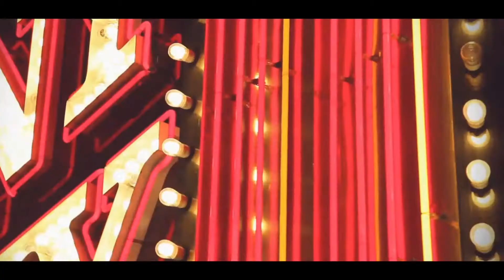BITTER ROCC - MMXIII part Deux (2013 part 2) OFFICIAL PROMO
official promotional video for Bitter Rocc's "MMXIII part Deux". This 7 track mini album is a follow up to "MMXIII" released exclusively on HotPress.com earlier this year.

for more info please visit:

TheRocCollective.com
HotPress.com

BRM | TRC - (C)2013.